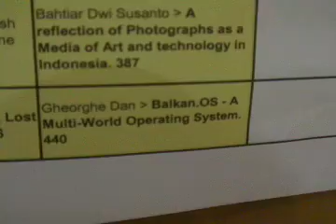Gheorghe Dan presenting Balkan.OS live at ISEA 2008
Gheorghe Dan present Balkan.OS - A cosmological OS at ISEA 2008 live in Singapore on July 29th.

The room was filled, the silence deafening.